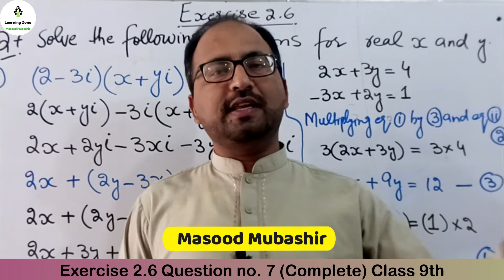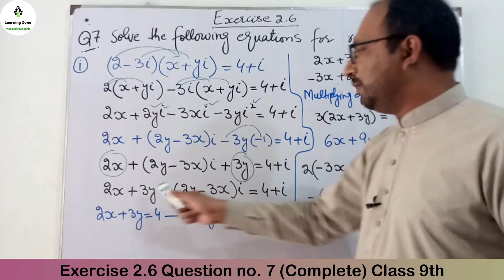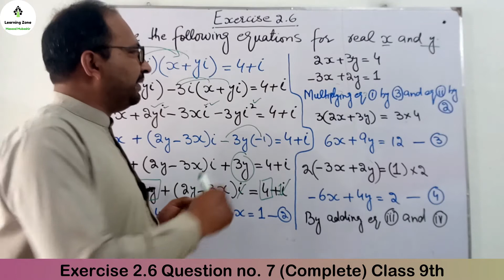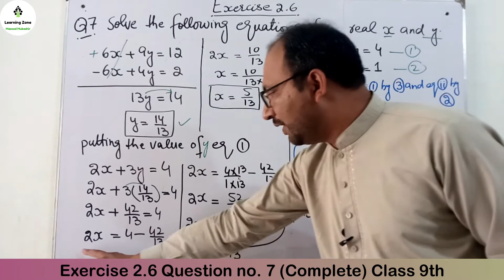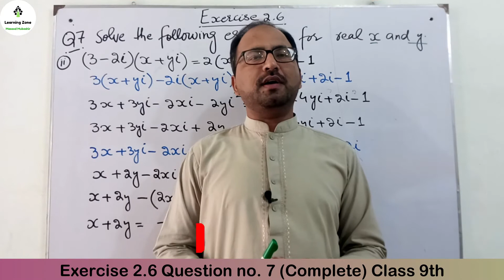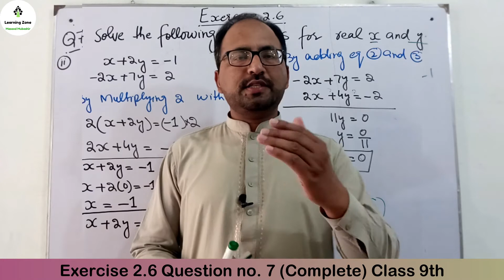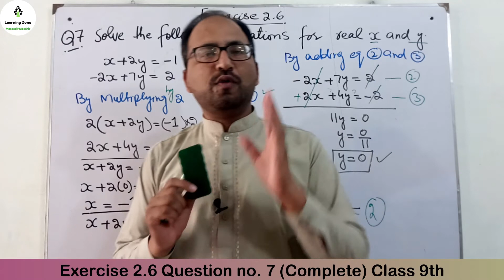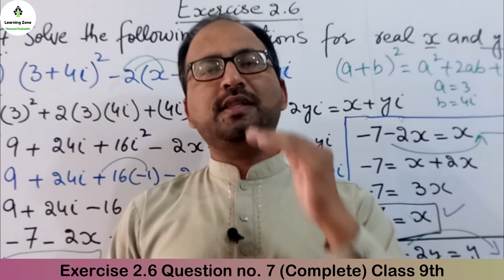Ex 2.6 Q no. 7 Class 9 Ch 2 - Unit 2 Exercise 2.6 Question no. 7 Class 9 PTB Math - Learning Zone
This video comprises the Exercise 2.6 Question no. 7 (All Parts) of unit 2 class 9 PTB according to the new smart syllabus 2020-21 of Punjab boards, Federal Board and Agha khan board AKEU in Urdu. In this video I will discuss the operations on complex numbers in Urdu in detail. If there is any question please mention it comment section.

What is iota? What are the Operations on complex numbers? What is the imaginary part? What is the real part? What is iota? What is conjugate of real numbers? What is value of iota?  What is the definition of base and exponents? What are the laws of exponents and indices? What is the application of laws of exponents? What are the radicals? What are radicands? What is the symbol of radical? What are the radical form and exponential form? What hat are the real numbers? What are the properties of radicals? What are the complex numbers? What are the definition of natural number and whole number? What are the integers? What are the rational and irrational numbers? What are the terminating and non terminating decimals fractions? What is recurring decimals fraction? How to represent a rational number on the number line? How to represent an irrational number on the number line? How to convert recurring decimals into rational numbers? Unit 2 Exercise 2.6 Question no. 7 (All Parts) Class 9 PTB Math (complex and Real Numbers)

These are all question which will be answered in this video.

My name is Masood Mubashir and you are watching my channel “Learning zone” the one and only destination of smart learning. We provide free and interesting online lecture according to smart syllabus for Maths for middle and secondary classes of Punjab Boards, Sind board, kpk board, Baluchistan, Federal Board and Agha Khan Examination Board and University AKEU in Urdu. I also upload general content related to educational news, career planning and different universities admission schedule.

For exercise 2.6 question no. 4 Please follow this link.